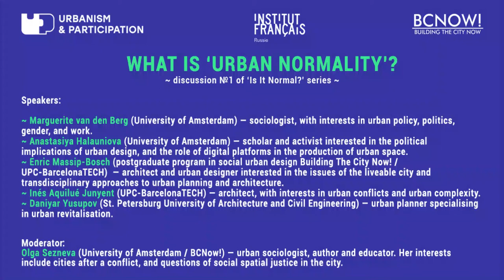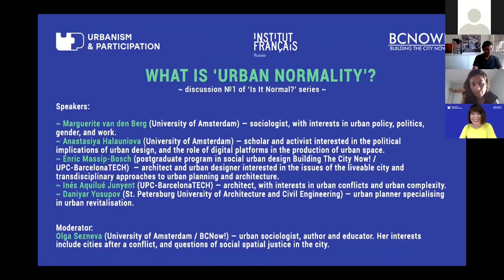What is “urban normality” and what we learned about it during the COVID lockdown?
Дискуссия «Городская "нормальность", которую мы потеряли» прошла 30 июня 2020 года.

Во время дискуссии обсуждались вопросы:
- Что такое городская «нормальность» и что мы узнали о ней во время карантина COVID-19?
- Как переживают карантин жители крупных городов? Как этот опыт соотносится с ощущением городской «нормальности»?
Были ли карантинные меры, предложенные правительствами, соотнесены с городской «нормальностью», и если да, то как это происходило?
- Какие проблемы обозначила пандемия и какие уроки удалось вынести специалистам в области планирования и архитектуры?

Участники дискуссии:
- Marguerite van den Berg (University of Amsterdam) — социолог, специализируется на городской политике.
- Anastasiya Halauniova (University of Amsterdam) — ученый и активист, интересующийся политическими последствиями городского дизайна и ролью цифровых платформ в создании городского пространства.
- Enric Massip-Bosch (postgraduate program in social urban design Building The City Now! / UPC-BarcelonaTECH) — архитектор и градостроитель, интересующийся вопросами города, удобного для жизни, и междисциплинарными подходами к градостроительству и архитектуре.
- Inés Aquilué Junyent (UPC-BarcelonaTECH) — архитектор, специализирующийся на городских конфликтах.
- Данияр Юсупов (Санкт-Петербургский архитектурно-строительный университет) — архитектор, урбанист, специализируется по ревитализации городских пространств.

Модератор: Ольга Сезнева (University of Amsterdam / BCNow!) — городской социолог, писатель и педагог. Интересы: пост-конфликтные города и вопросы социальной территориальной справедливости в городе.

Дискуссия проходила на английском языке без перевода.

Серия онлайн лекций и семинаров с участием архитекторов, городских планировщиков, дизайнеров, социологов и других специалистов - совместный проект Центра гуманистической урбанистики UP ЕУСПб и Французского института в России, который проводится в рамках образовательной программы «Building the City Now» (BCNow) при участии «Открытой лаборатории Город».

•    What were the experiences ‘on the ground’ during the lockdown in major cities? What do these experiences suggest about the sense of ’normal’?
•    How the quarantine measures suggested by the governments have been ‘normalised’, if at all, and how?
•    What are the challenges and the lessons that the Pandemic offers to planning and architectural professionals? Is there a need to ‘design for the pandemic’, and if so, how?

The Participants:
Marguerite van den Berg (University of Amsterdam) — sociologist, with interests in urban policy, politics, gender, and work.

Anastasiya Halauniova (University of Amsterdam) — scholar and activist interested in the political implications of urban design, and the role of digital platforms in the production of urban space.

Enric Massip-Bosch (postgraduate program in social urban design Building The City Now! / UPC-BarcelonaTECH)  — architect and urban designer interested in the issues of the liveable city and transdisciplinary approaches to urban planning and architecture.

Inés Aquilué Junyent (UPC-BarcelonaTECH) — architect, with interests in urban conflicts and urban complexity.

Daniyar Yusupov (St. Petersburg University of Architecture and Civil Engineering) — urban planner specialising in urban revitalisation.

Moderator of the Discussion: Olga Sezneva (University of Amsterdam / BCNow!) — urban sociologist, author, and educator. Her interests include cities after a conflict and questions of social-spatial justice in the city.